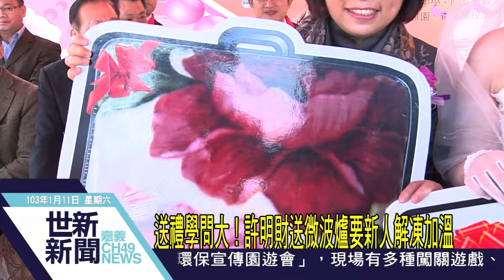世新新聞 獲贈註生娘娘加持金鏟 新人讚貼心好吉兆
獲贈註生娘娘加持金鏟 新人讚貼心好吉兆

嘉義市集團結婚，參加的貴賓都準備了禮物為新人獻上祝福，現場最引人注目的就是今年第一次送出了「金鏟子」。因為民間習俗以鏟子有「幫助生子」的寓意，市府特別在3天前就把要送給新人的金鏟子，送到廟裡註生娘娘神尊前祈福，再將接受過加持的金鏟子送給新人，充滿好吉兆的賀禮，讓不少新人都覺得有創意又很貼心。